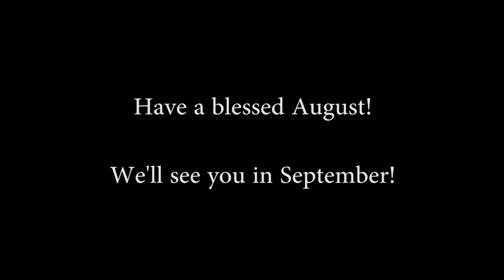Meet a Crazy Christian from Wyoming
This week's Please Note video features an interview with Marilyn Pedrick, an Episcopal Church Woman in the Diocese of Wyoming who composed a song inspired by Bishop Curry's Crazy Christians sermon.